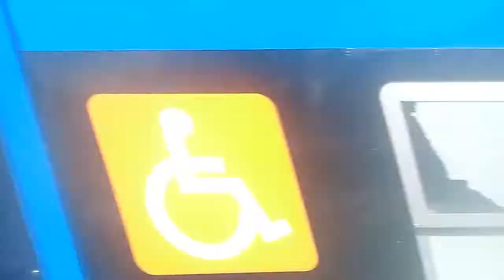Toshiba saliendo de Bosques